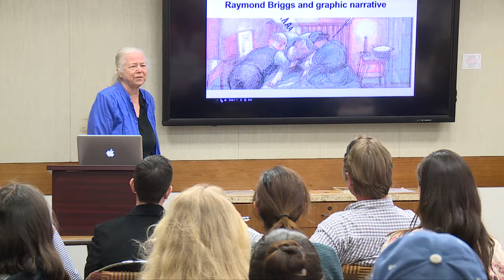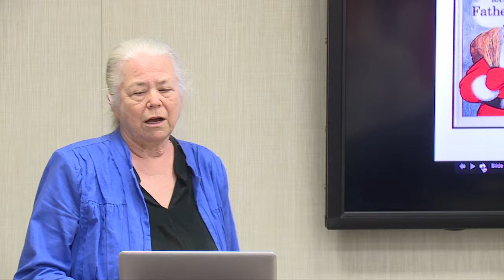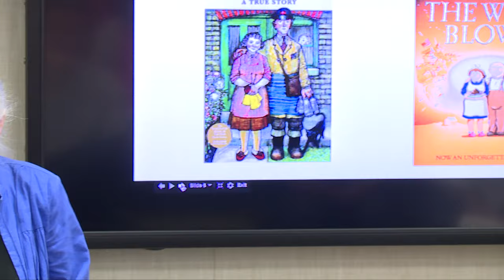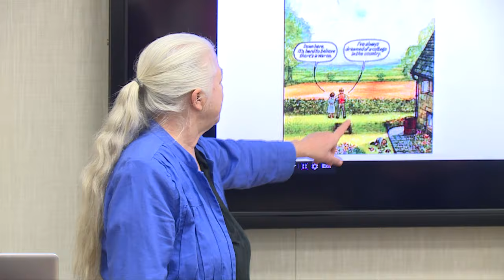SDSU English Humanities in Action series: Professor Mary Galbraith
Lightning Talks